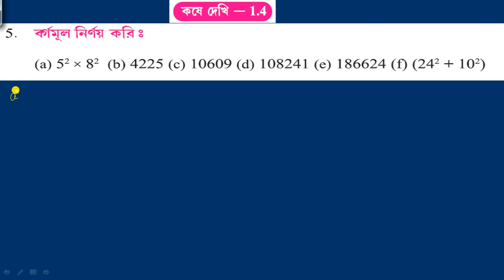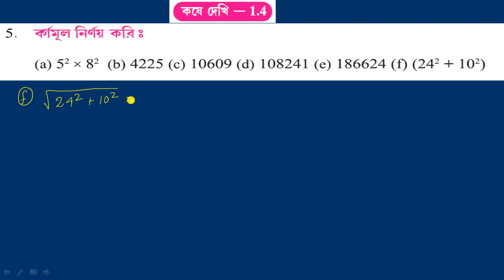WBBSE,MATHS,CLASS-VII, পূর্ব পাঠের পুনরালোচনা , কষে দেখি-1.4 ,KOSE DEKHI- 1.4,Q.No-5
WBBSE,MATHS,CLASS-VII, পূর্ব পাঠের পুনরালোচনা , কষে দেখি -1.4,KOSE DEKHI- 1.4, THIS VIDEO SHOWS ALL SOLVED PROBLEMS OF MATHS OF CLASS VII OF WEST BENGAL BOARD.THESE VIDEOS GIVE YOU KNOWLEDGE,UNDERSTANDING,APPLICATION ADisclaimer:-